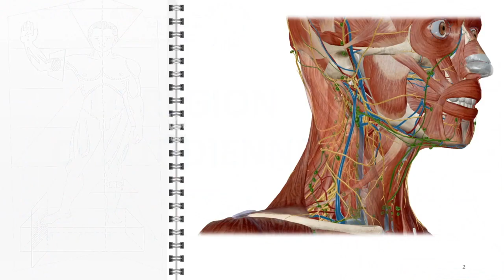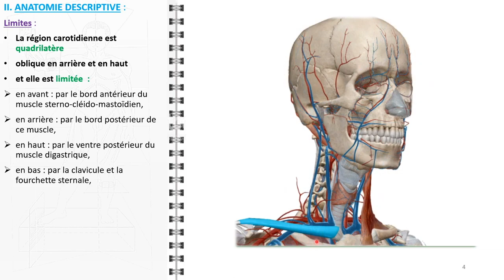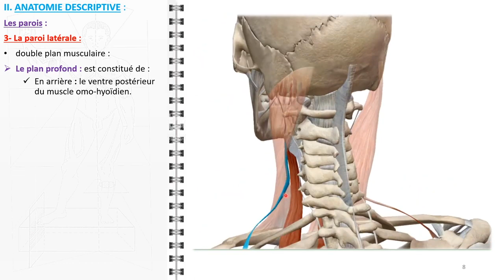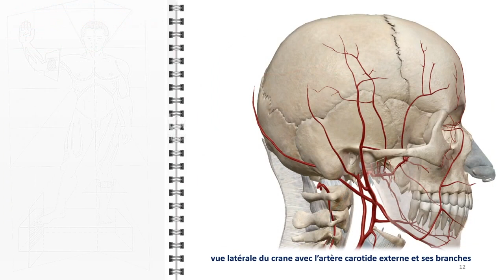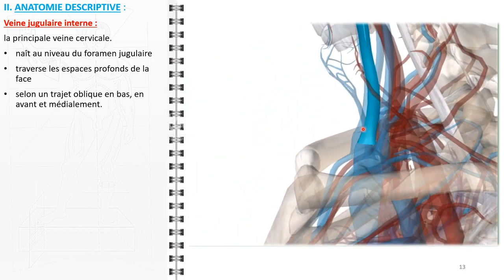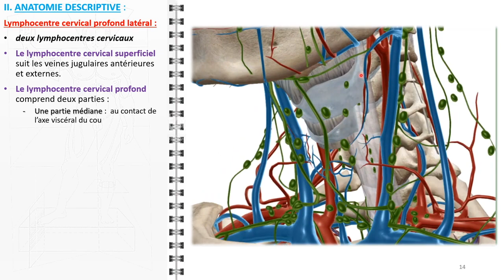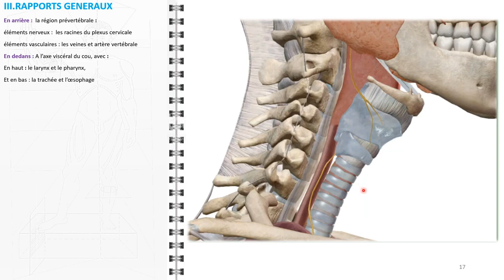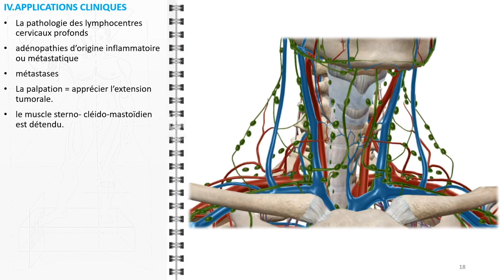ANATOMIE FMPM REGION CAROTIDIENNE